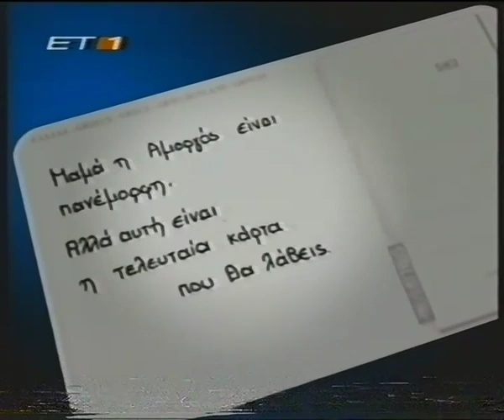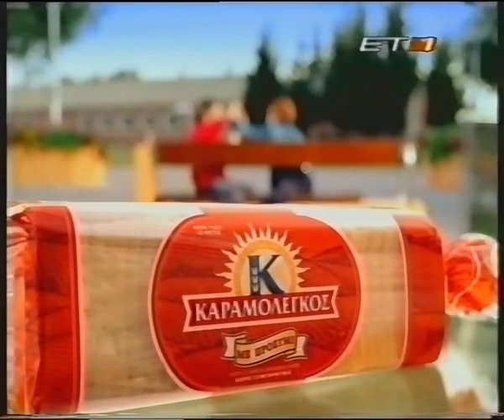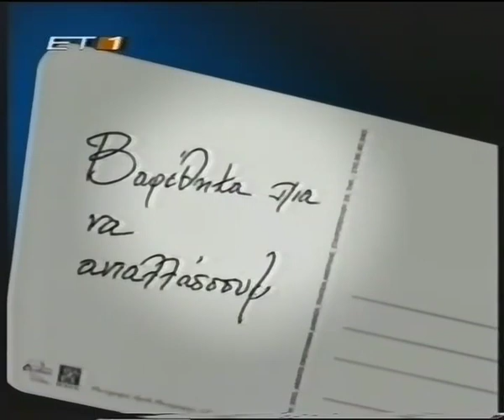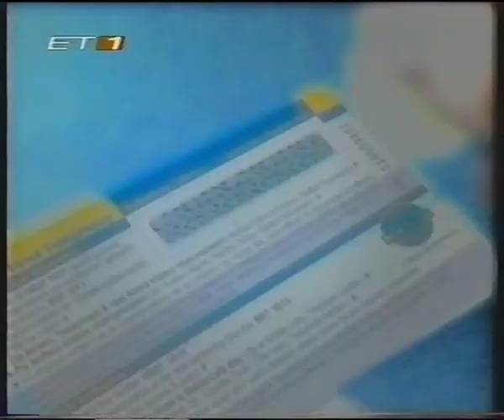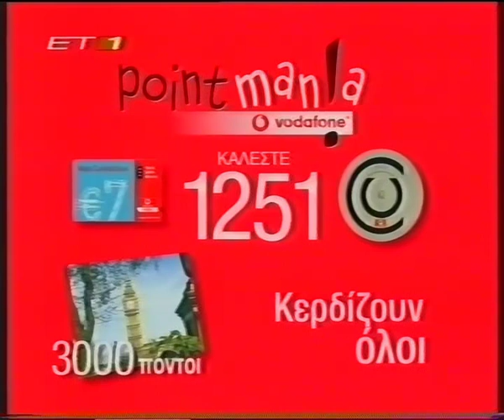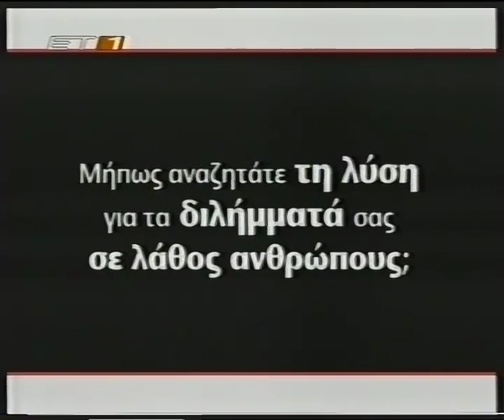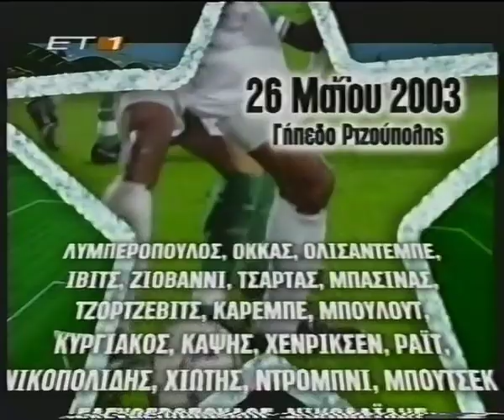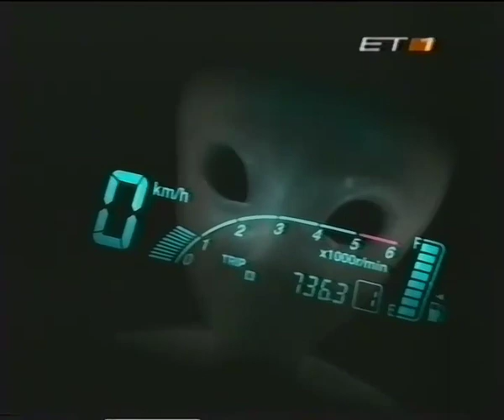2003 - ΕΤ1 - Διαφημίσεις Eurovision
Περιεχόμενα:
00:00 Ραδιοτηλεόραση (μέρος)
00:01 Πρίνου: φωτεινή παλμική ενέργεια
00:22 Alpha Bank κάρτα Αθήνα 2004 Visa
00:43 Fothnet SmartTalk κάρτα
01:12 Σήμα ΕΤ1
01:28 Garnier body tonic
02:05 Μπίρα Άλφα
02:17 Ψωμί τοστ Καραμολέγκος
02:30 Cosmote What's Up: Sony Ericsson T300
02:52 Ψωμί τοστ Καραμολέγκος
03:01 Opel Corsa
03:31 Telestet for all
04:01 Organics κοντίσιονερ
04:21 Χλωρίνη Klinex Advance για το πλυντήριο
04:45 Fothnet SmartTalk κάρτα
05:14 Doritos Dippas
05:32 Κρέμα Vichy D-Stock
05:56 ΟΤΕ Καλώώώ: Κυριακάτικες αστικές κλήσεις
06:17 Pepsi Twist
06:26 Vodafone AlaCarte και CU point mania
07:06 Fenistil τζελ
07:17 ΟΠΑΠ Τζόκερ - Παντοπωλείο και αβγά
07:54 New Day αδυνάτισμα
08:16 Πρίνου: φωτεινή παλμική ενέργεια
08:38 Nova Bank Business
09:17 Goody's Richie
09:38 Telestet all star game
09:55 Παγωτά Δωδώνη
10:09 Παπουτσάνης Aromatics
10:25 Telestet all star game
10:43 Τεχνικό πρόβλημα
11:07 Bacardi Rigo
11:32 Toyota Yaris - εξωγήινοι
11:58 Dewar's